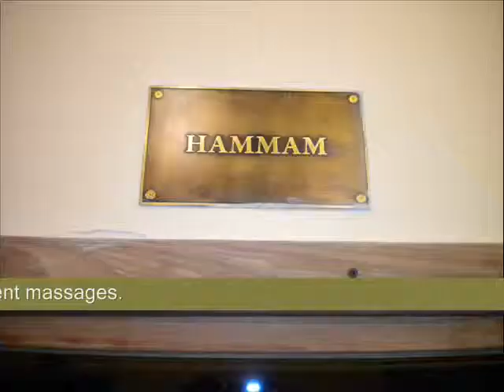St. Ivan Rilski Bansko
The "St. Ivan Rilski" complex was built on an area of more than 16 000 m². It consists of a new modern four-star hotel, a large SPA centre and 4 exquisite apartment houses. The exterior is based on the typical Alpine architectural style, skillfully combined with traditional Bulgarian elements. The interior is marked by a significant presence of wood, natural colors and modern design furniture solutions.
The hotel guests can use 107 rooms, apartments and maisonettes, and another 162 apartments in the apartment houses. The hotel offers:
5 comfortable single rooms
98 vast and stylish double rooms
50 Deluxe apartments
4 luxurious maisonettes.
All premises in the hotel part have cable TV, mini bar, direct telephone line, high-speed internet, luxury bathroom with a bath and hair-drier, hypoallergenic soft blankets, electronic door-locking system. A large portion of the rooms and apartments have balconies with a view of the mountains. The common parts of the hotel offer free Wi-Fi internet access.